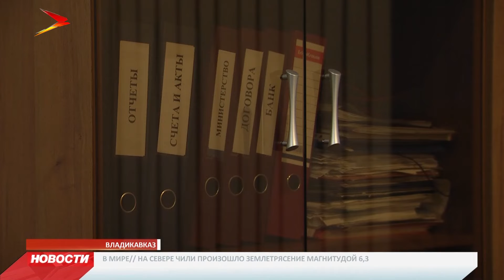Стартовал прием заявок на республиканский конкурс журналистов «Защитим природу»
Для участия журналистам нужно отправить свои работы на тему экологии в Северной Осетии. Самые интересные программы, сюжеты, публикации по проблемам охраны окружающей среды и рационального природопользования будут награждены памятными подарками, а за лучшие материалы журналисты смогут получить денежный приз, до пятнадцати тысяч рублей. Кроме того, организаторы в лице регионального отделении всероссийского общества охраны природы открыли прием заявок от фотожурналистов. Лучшие снимки о проблемах экологии также смогут претендовать на главный приз. Заявки на конкурс принимаются до 23 ноября. В конкурсе участвуют работы на русском и осетинском языках.